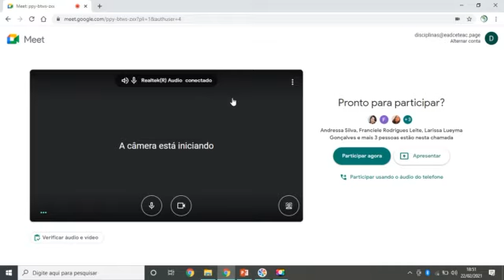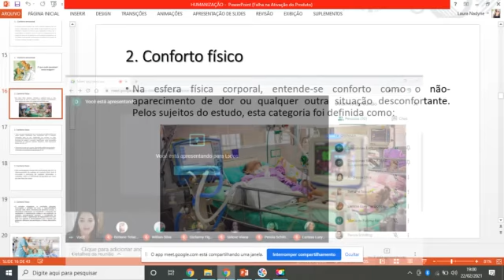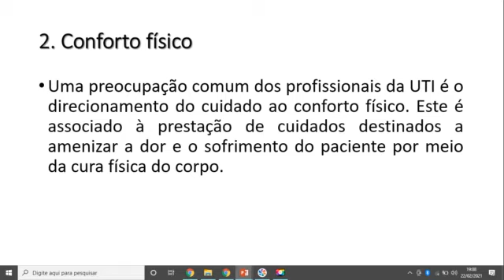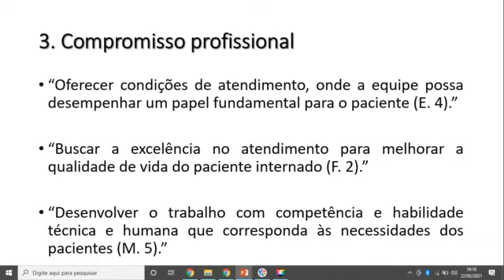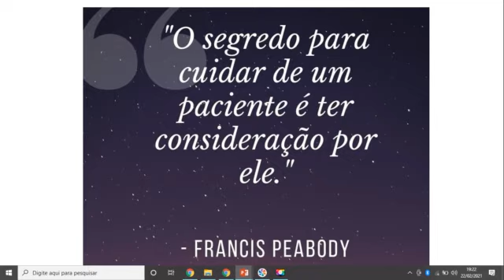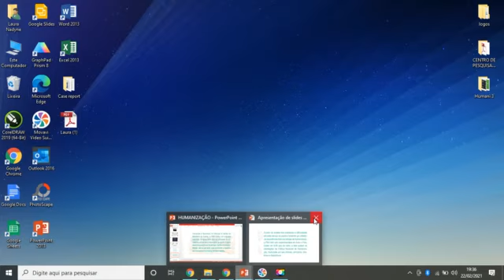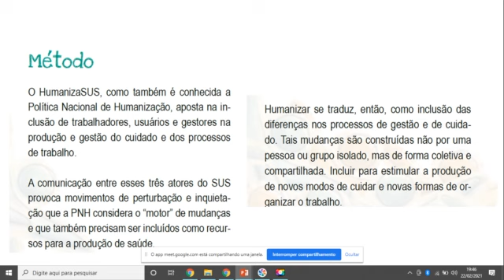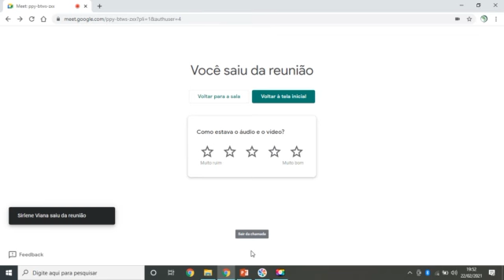AULA 02 - Humanização. - "Prof.ª: Laura".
Aula ministrada pela  Prof.ª: Laura.